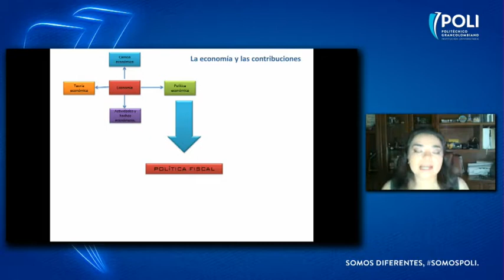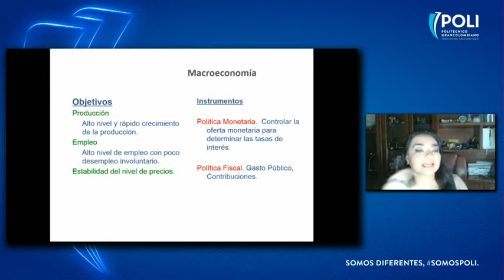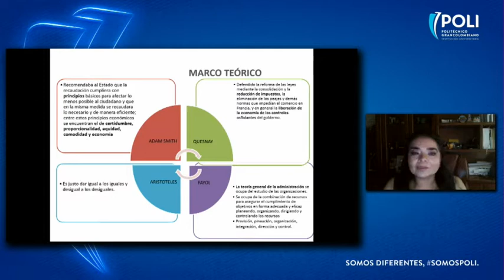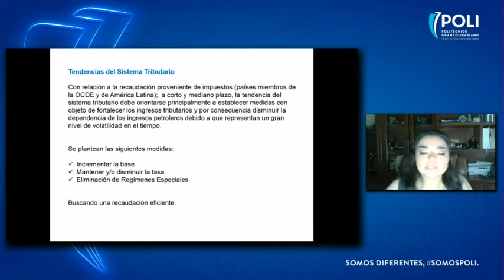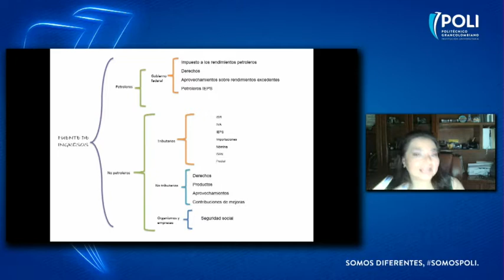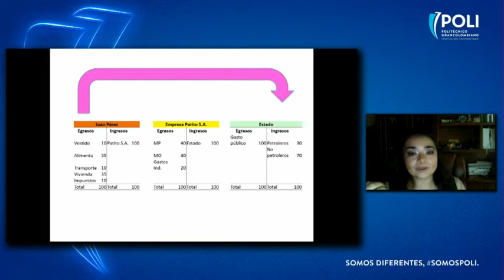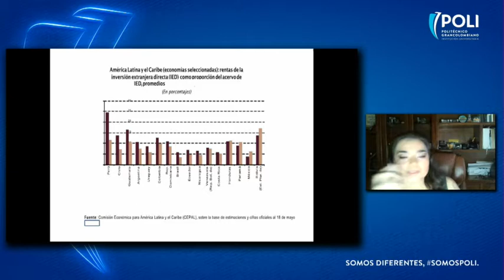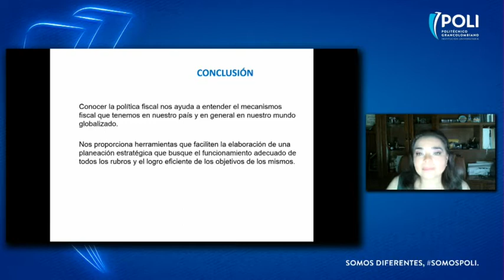Crecimiento y desarrollo económico en Colombia - Polispeakers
El Crecimiento y desarrollo económico en Colombia basado en un sistema de tributación en un país como Colombia, supone un planteamiento diferente con los actuales cambios.

11:15 Alejandro Juarez Espindiola ¿Que es la tributación y el desarrollo de una nación?
12:20 El problema del desempleo y la economía informal
16:20 ¿La estructura tributaria responde a una necesidad en Latinoamerica?
19:40 El caso México y la deuda externa
24:31 Tributación Internacional - Economía Digital
28:00 Economía Informal o Sub empleo
30:20 Enfoque de género en impuesto
36:07 Areli Luna Castillo - Cubrimiento de las necesidades básicas basadas en la tributación
39:20 Relación entre la economía y la tributación
46:50 Planteamiento o Marco Teórico de la tributación
52:46 Medidas de control
01:03:08 Inversión Extranjera
01:08:19 Tratados Internacionales
01:16:50 Tasa Flat
01:18:30 Caso Mexicano del Puerto de la Cruz